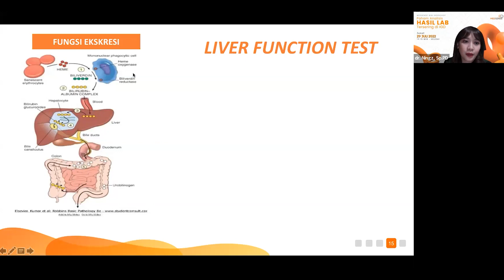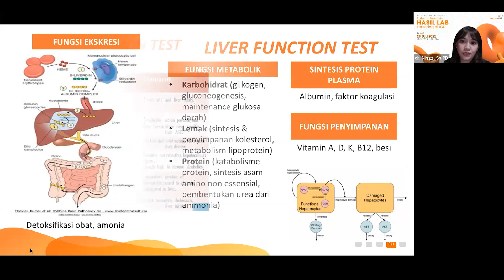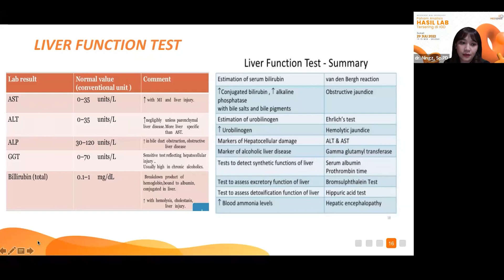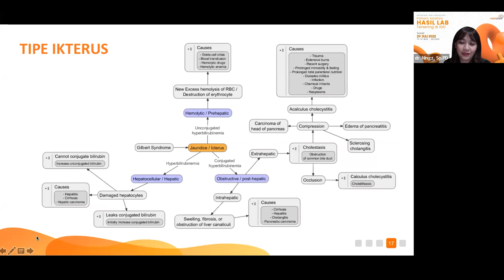Bagaimana sih intepretasi hasil Hasil Laboratorium Liver Function Test?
Pernah menemui kasus pasien datang membawa hasil pemeriksaan laboratorium faal hati? Atau justru pernah merekomendasikan untuk pemeriksaan faal hati? Emangnya ada apa saja sih pemeriksaan yang harus dilakukan? Yuk simak pemaparan dr. Adaninggar, Sp.PD berikut ini